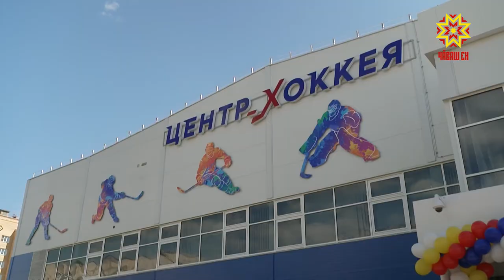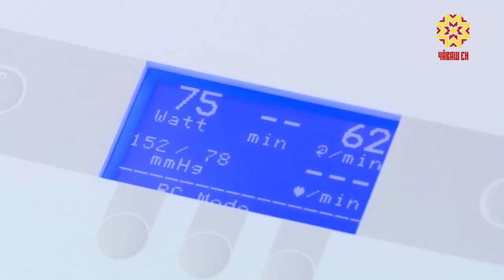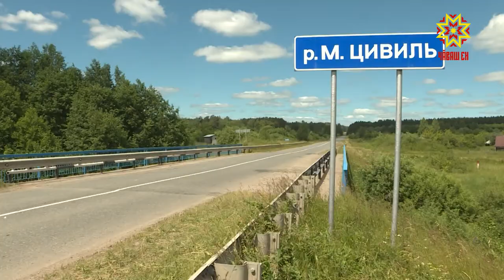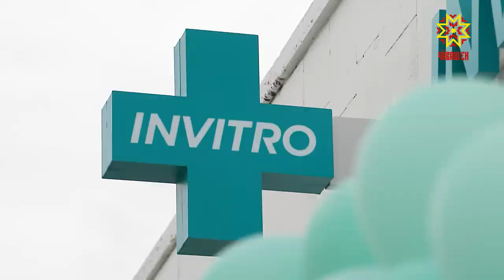Республика 23.06.2020 на чувашском языке. Вечерний выпуск